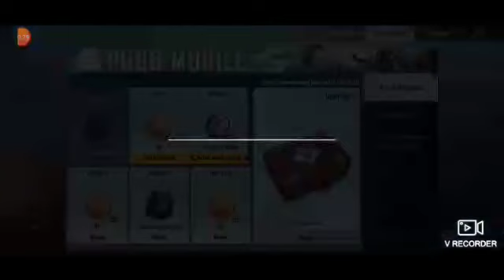MENCOBA HAL YG BARU MAIN PUBG 😂😀